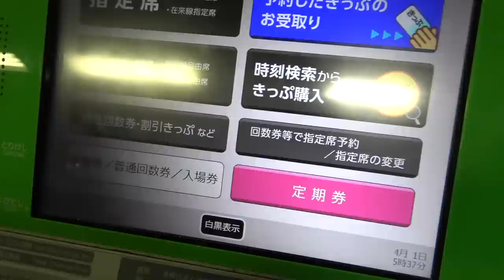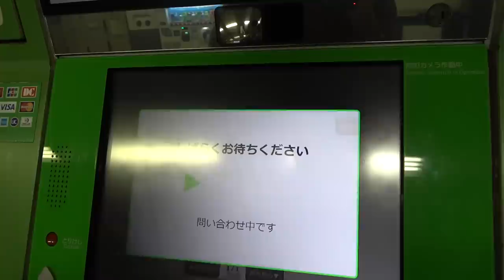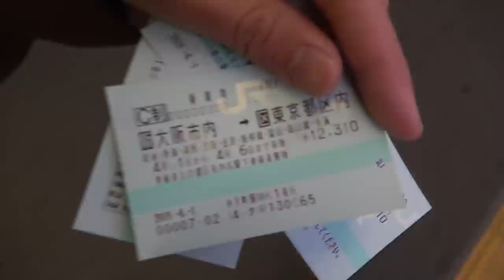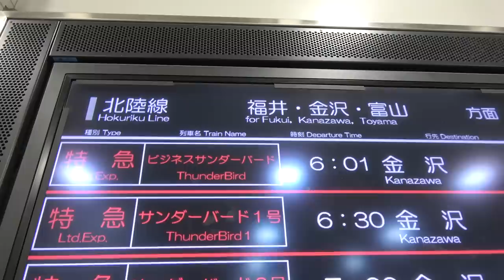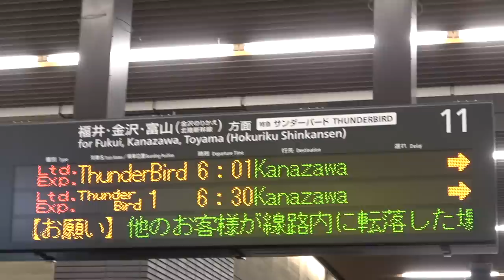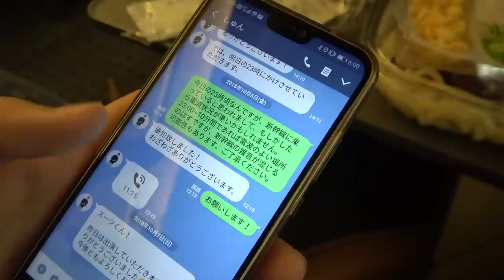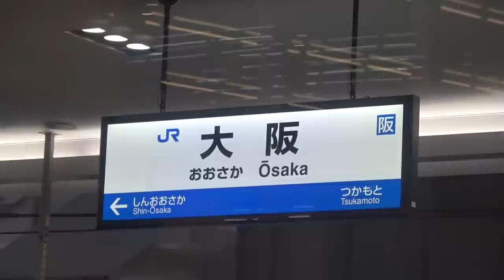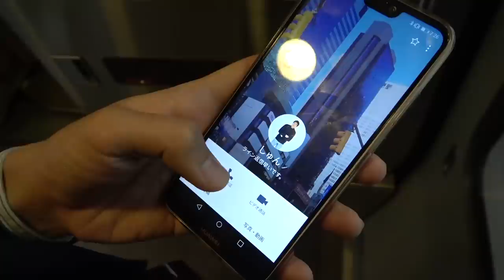ビジネスサンダーバードで休暇旅行【スーツ休暇2019】京都駅→金沢駅 4/1-101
休暇と言いながら旅行をしていたり、動画を撮影しているのは何故か？という質問が大量に寄せられることが予想されます。
休暇中は再生数のために動画を撮りに行ったり、パソコンで動画編集をしたり、友人からの遊びの誘いを断ったりということをしません。実際、かなり楽な生活をしています。ただし、そもそも旅行は趣味でもあるので、再生数に拘らない遊びとして大いに旅することが予想されます。その際カメラを回すことも全く手間ではなく、せっかくなら動画に残しておこうと思います。